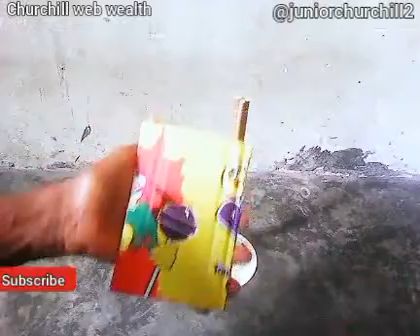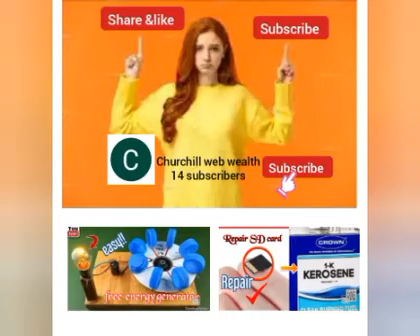How to make a tripod stand for your phone (iPhone , android and ipads).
This video is all about creating a DIY tripod stand which you could use at home to make any video of your choice

other channels
junior Churchill entertainment

jce